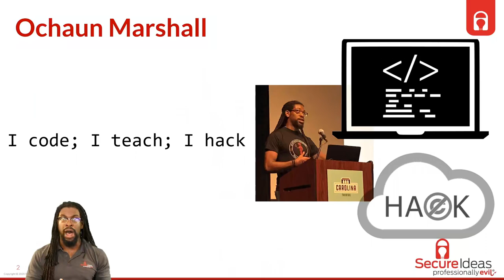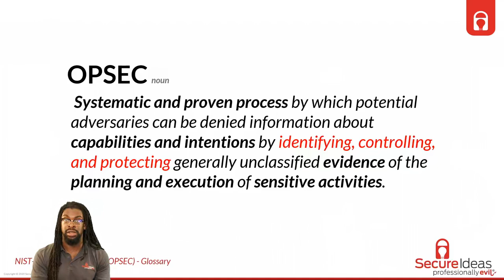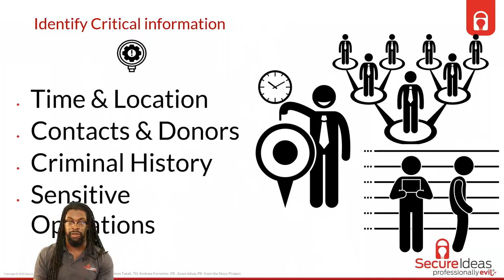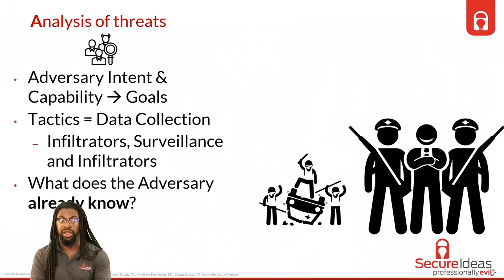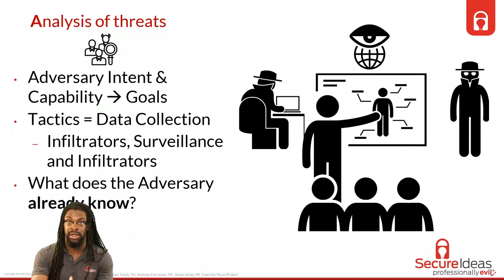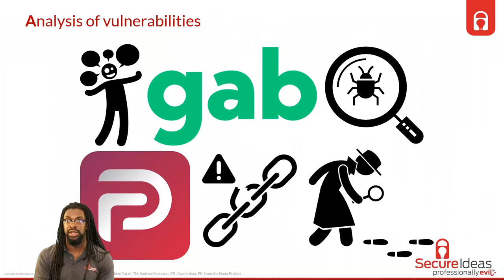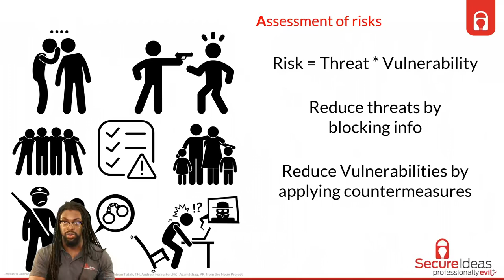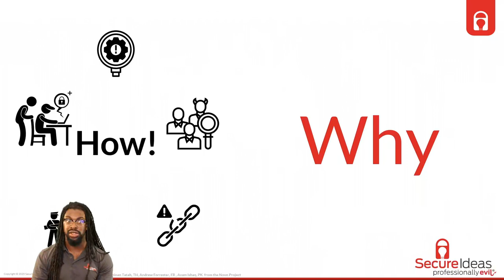DEF CON 29 BIC Village - Ochaun Marshall - The OPSEC of Protesting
Technology both facilitates and complicates the human condition in many ways, especially in the tradition of protesting. Activists and those supporting social movements need to be aware of the risks of social demonstrations. In this talk, we dive into communication strategies for activists, as well as the basics of OPSEC. We’ll do threat modeling against both nation-state & opposition movements and discuss the utility of basic security hygiene in this context. We will also examine these principles against case studies of the Civil rights movement, BLM, Hong Kong Separation movement, Election protests, and recent “hacktivist” attacks against Parler and Gab.